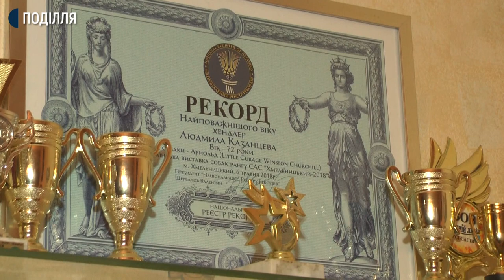Хмельничанка Людмила Казанцева не нудьгує під час карантину, бо розгадала секрет довголіття.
Сімдесятичотирирічна хмельничанка Людмила Казанцева розповідає: не нудьгує під час карантину, бо розгадала секрет довголіття. Жінка стверджує: він-у позитивному налаштуванні. Їй особисто-каже-цей позитив дають дві її собаки. Вони мешкають з господинею у міській квартирі і не дають Людмилі нудьгувати.